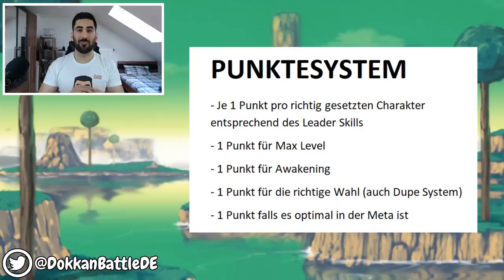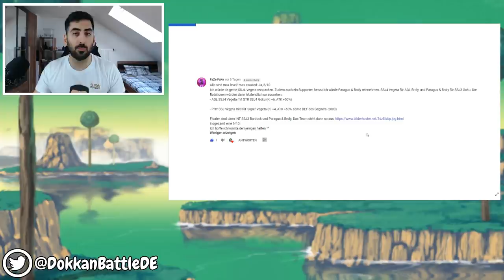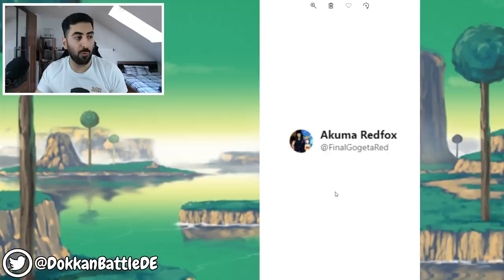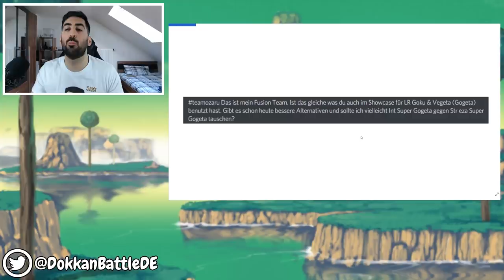ICH BEWERTE EURE DOKKAN TEAMS #65 - EIN ÜBERSEHENES TEAM! DBZ Dokkan Battle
- Mo: ab 19/20 Uhr EZA Trunks & Vegeta
- Di: ab 19/20 Uhr Dokkan Battle, Legends, etc.
- Mi: frei
- Do: ab 19/20:00 Uhr ihr wählt, wir zocken
- Fr-So: spontan